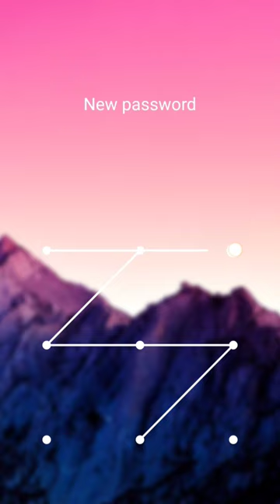yadav mr indian hacker saurav joshi Vlogs fire Bolt allrounder